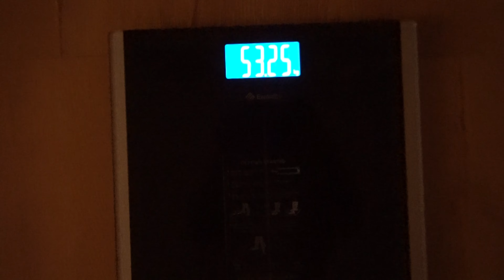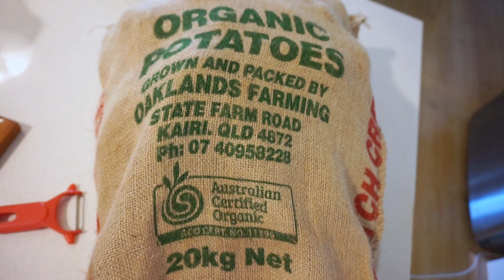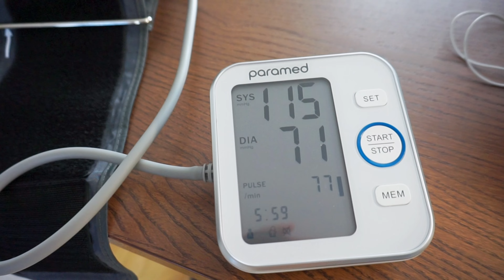Alba Thermal Springs, leg workout, lots of potatoes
Hi, friends :) Join me for a bit more of a leg workout, a morning at the Alba Thermal Springs & Spa, and a Sunday afternoon with lots of birbs and potatoes.

IG (not that I'm posting much atm XD)

🕘 TIMESTAMPS
0:00 - intro
1:14 - leg workout
6:03 - training debrief
9:01 - Alba Thermal Springs
10:17 - car chats
11:13 - cockatoo visit
11:57 - kitchen stuff + coconut water test
12:43 - potato ASMR